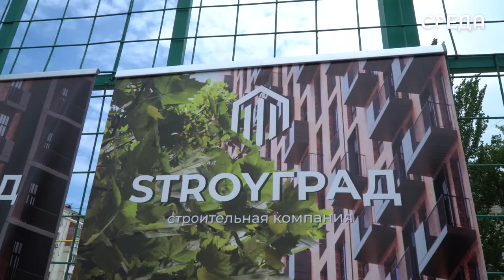Каспийские семьи приняли участие в конкурсе «Мама, папа, я – спортивная семья!»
В Доме детского творчества г.Каспийска состоялся праздник «Папа, мама, я - спортивная семья» с целью укрепления связей «семья - детский сад», направленных на воспитание здорового образа жизни, развитие психофизических качеств учащихся и многое другое.

Участники - 4 семьи: Сурхаевы, Расуловы, Вяльцевы и Джаватхановы прошли следующие испытания: визитные карточки, бег со скакалкой, попали в цель, генеральный уборка, непослушный мяч и многое другое.